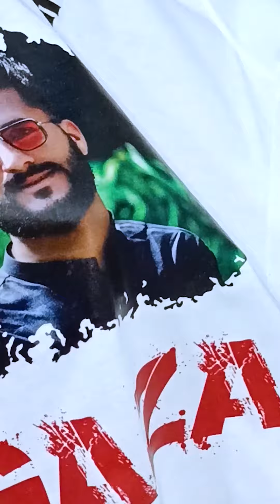Apni Marzi Ki T-shirt Picture Print | How To Logo And Custom Pictures On T-shirt | On Point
Apni Marzi Ki T-shirt Per Logo Or Picture Print Karvayen | How To Logo And Custom Pictures On T-shirt | Printing On Point | Video for On Point Te 1. Create or Obtain the Logo/Picture:
Design Your Logo:
Use graphic design software or hire a designer.
Ensure the logo is in a high-resolution format suitable for printing.
Custom Picture:
Choose a high-quality image that you want to print on the T-shirt.
Ensure the image resolution is suitable for the desired size on the T-shirt.
2. Choose a T-shirt:
Select the type, color, and size of the T-shirt.
Consider the material of the T-shirt and whether it's suitable for the chosen printing method.
3. Select a Printing Method:
Choose a printing method based on your budget, the complexity of the design, and the quantity of T-shirts.
Common methods include:
Screen Printing: Ideal for bulk orders with fewer colors.
Direct-to-Garment (DTG): Suitable for detailed designs with multiple colors.
Heat Transfer: A good option for small quantities and simple designs.
Vinyl Cutting: Ideal for single-color designs and small quantities.
4. Find a Printing Service:
Research and select a reliable printing service that offers the chosen printing method.
Check reviews, pricing, and turnaround times.
5. Submit Your Design:
Provide the printing service with your logo or picture file. Common formats include PNG, JPEG, or vector files like SVG or AI.
6. Review the Proof:
Before finalizing the order, ask for a proof to ensure the colors and details match your expectations.
7. Confirm T-shirt Details:
Specify the T-shirt color, size range, and any additional customization options.
8. Place the Order:
Once you're satisfied with the proof and all details are confirmed, place the order with the printing service.
9. Receive and Inspect:
When the T-shirts arrive, inspect them for quality, accuracy, and any defects.
10. Care Instructions:
Follow any care instructions provided by the printing service to ensure the longevity of the print.
11. Enjoy Your Custom T-shirts:
Distribute or wear the T-shirts according to your intended use.